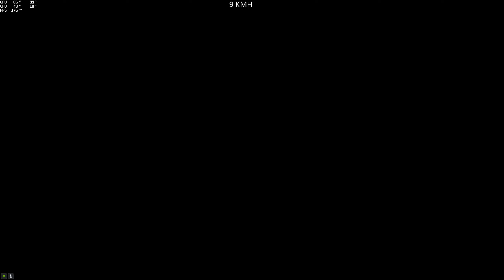(Parkour) Lipao Rampage 171 (SrToddyModz) (Vigero ZX) [GTA 5 PC]